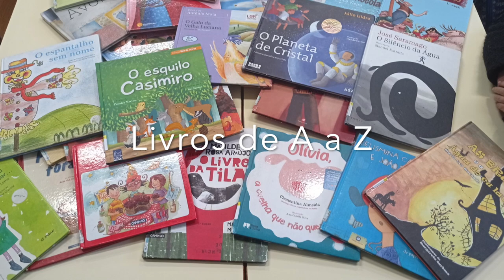Livros de A a Z "O livro da Tila"